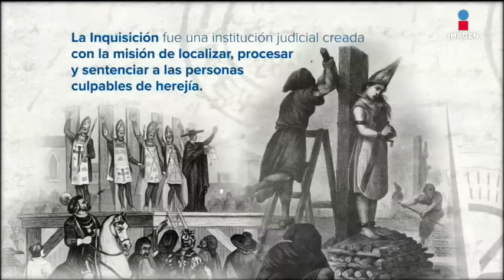Cada palabra es una idea: Inquisición